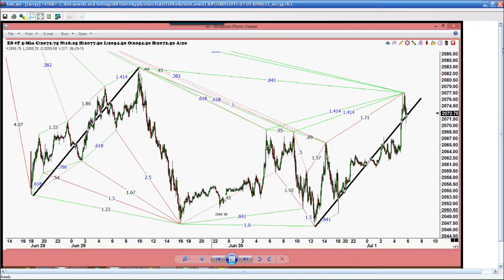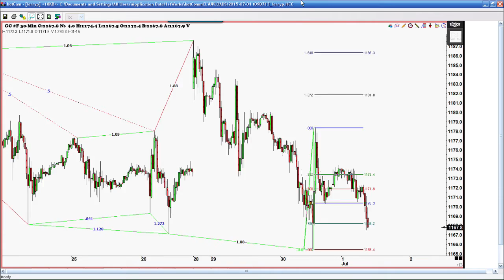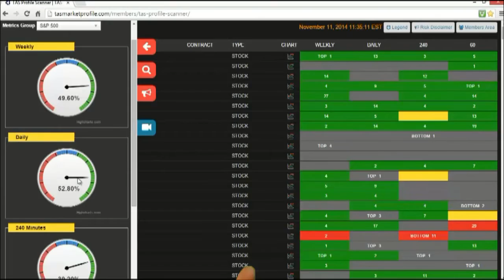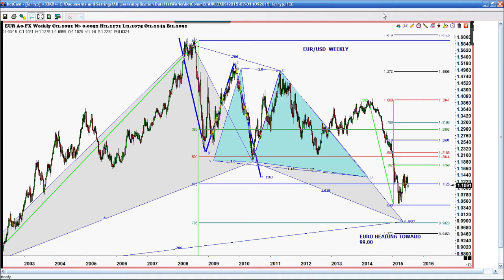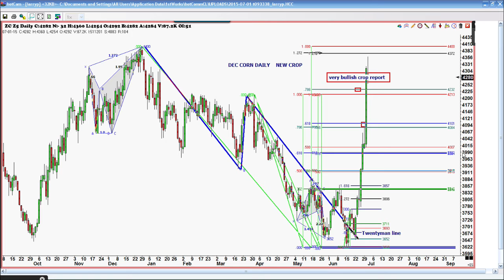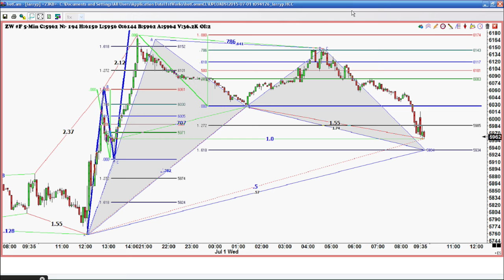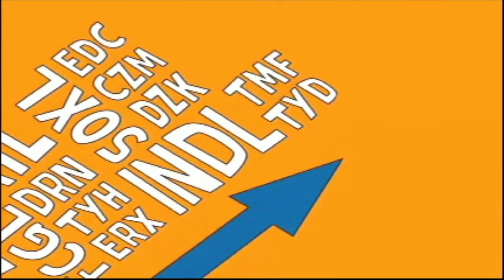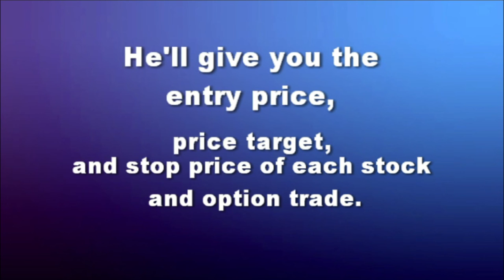Jul 1st Trade What You See with Larry Pesavento on TFNN - 2015